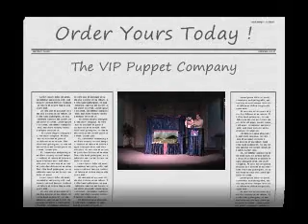Masterpiece Marionette 0001